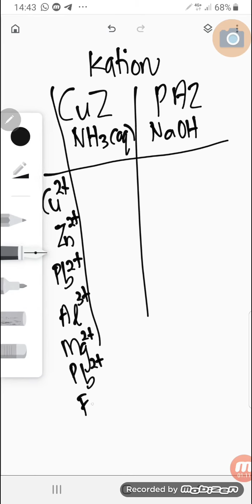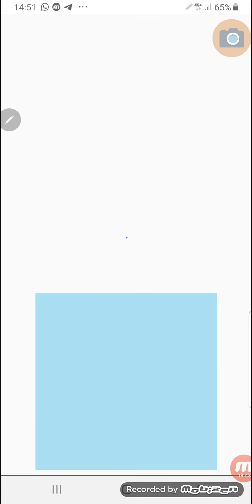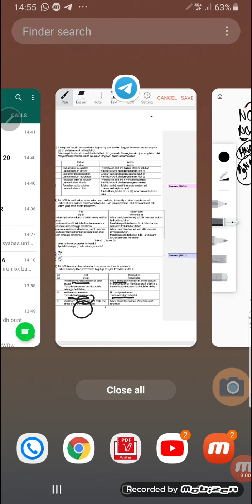soalan 12 ujian 1 t5 2020